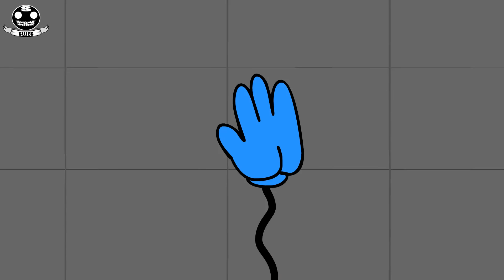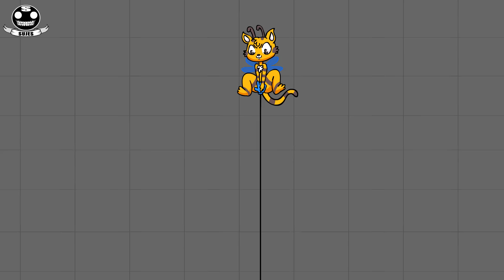CATBEE 2 - PLAYER es FURRO - Poppy Playtime Chapter 3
Player and cat bee get married -  Poppy Playtime Chapter 3